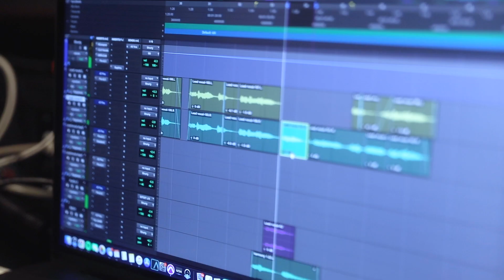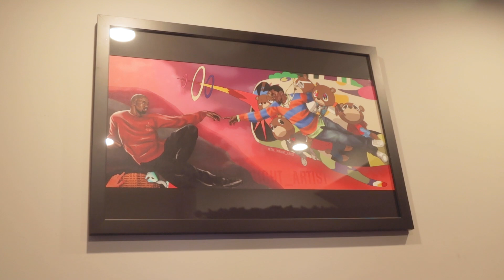Before The Fame Episode 2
In this weeks episode I take a deep dive into my musical side! You do not want to miss this!